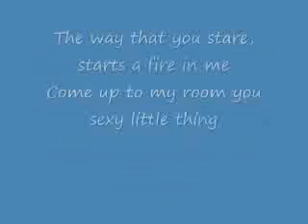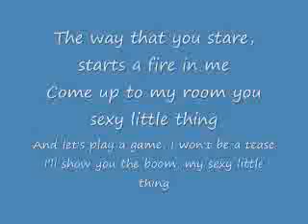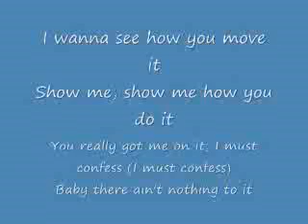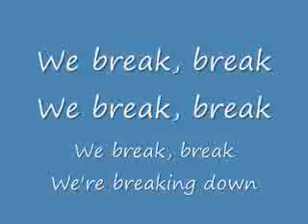Rihanna Push Up On Me lyrics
Download music (mp3 files) legally on your mobile device with the best Android application. (FREE)